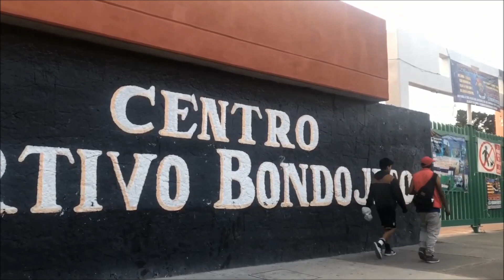¡América Rastro, campeón de Fut5 en la Bondojito...!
En partido de toma y daca, intenso y con una feria de goles, América Rastro se impuso 5-4 a la U de G para proclamarse campeón de la Segunda División del I Torneo Nocturno de Fut5 Norte Sur, con sede en el Deportivo Bondojito de la Alcaldía GAM.